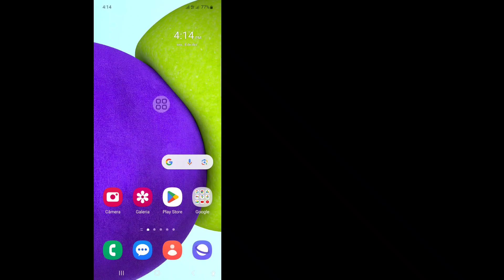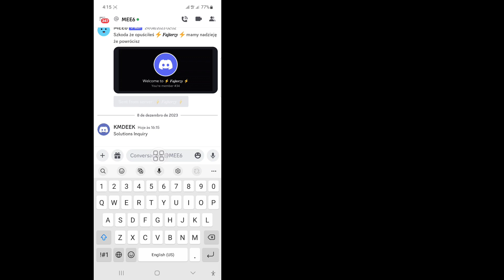Como encontrar seu ID de usuário no Discord | Como encontrar o ID do Discord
Neste vídeo vou mostrar como encontrar seu ID de usuário no Discord | Como encontrar o ID do Discord. Assista a este vídeo completo e aprenda seguindo todos os meus passos sem pular. Siga as instruções na tela para visualizar e aprender. É um processo muito simples que leva apenas algum tempo.
 Isto é mais importante para todos os usuários do Discord.